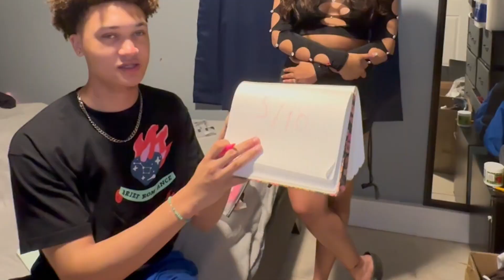Letting My Boyfriend Rate My Shein Outfits 😏